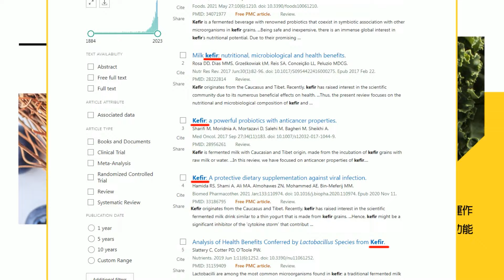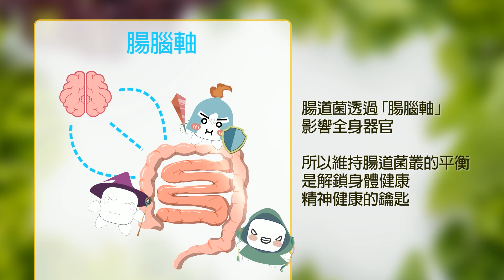【每日必看】諾魯與大陸復交 承諾不與台灣有任何官方關係｜以巴衝突會議 陸:背離兩國方案如流沙上蓋房 20240124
00:00 諾魯與大陸復交 承諾不與台灣有任何官方關係
01:35 王毅讚諾魯:一個中國 民心所向不可阻擋
02:34 以巴衝突會議 陸:背離兩國方案如流沙上蓋房
03:52 陸航母山東艦於三亞母港 開展常態化軍事演訓
07:13 天和核心艙發射入軌1千天 陸太空科技邁大步